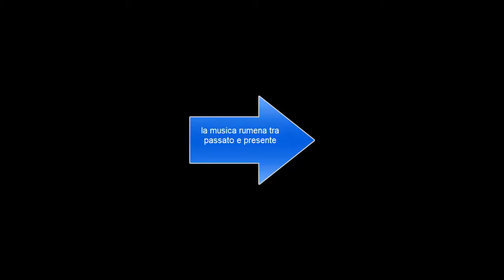LA MUSICA IN ROMANIA TRA PASSATO E PRESENTE